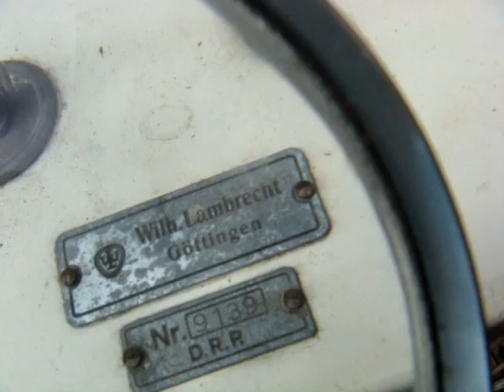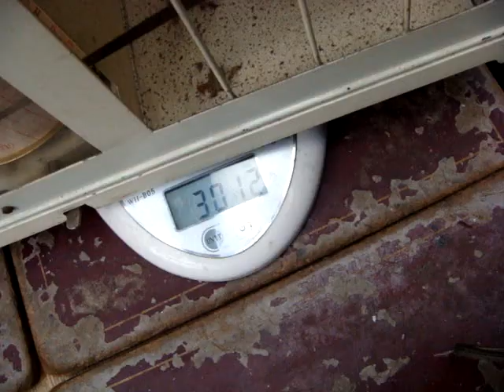Old Vintage Barograph Untested See Video